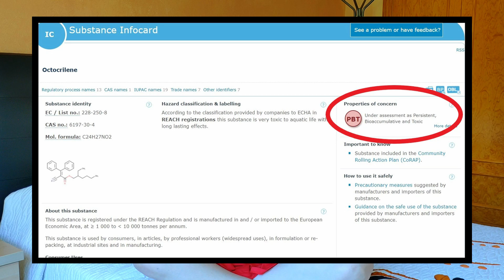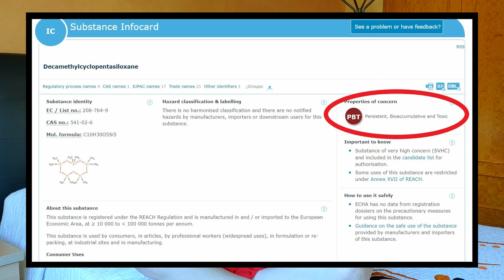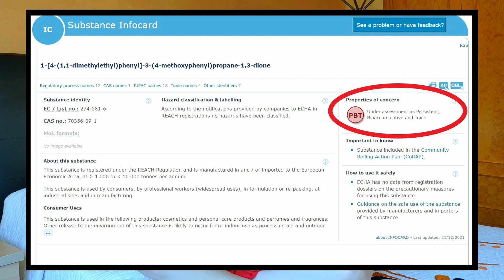Crema facial anti-edad con Aloe Vera de Lidl: ¿funciona? ¿vale la pena? {tinycosmetics}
Me llamo Dámaris Plá (@svandw), soy farmacéutica, y en este vídeo voy a analizar la crema facial anti-edad con Aloe Vera de la marca Cien, que podemos encontrar en Lidl.

Esta crema facial nos dice en su etiquetado que es capaz protegernos frente a la radiación UV debido a su SPF de 15, además de tener acción anti-edad en nuestra piel, pero.

¿Puede realmente protegernos frente a la radiación UV? ¿tiene una buena composición? ¿qué activos contiene? ¿es capaz de hidratar en profundidad? ¿tiene una buena relación calidad-precio? ¿vale la pena?

Os dejo también por aquí el artículo que escribí en la revista de NutraSalud hablando sobre la cosmética antipolución: